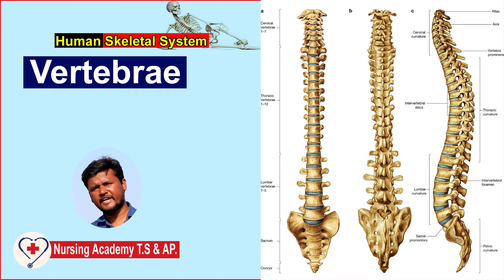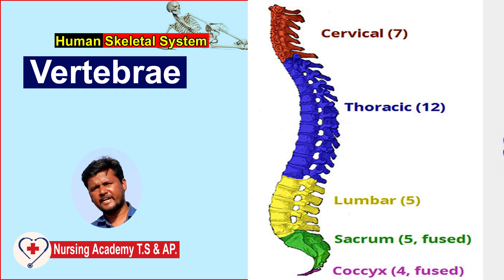Vertebrae in human ll Staff Nurse Exam Question & Answers 2022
33 individual bones